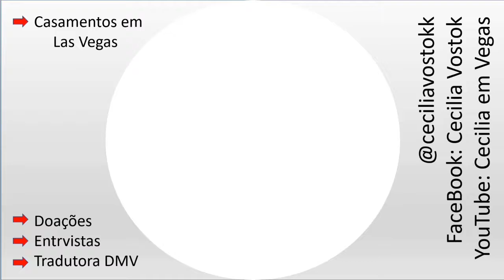DOAÇÕES! Com Cecília Vostok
Conversa com @ceciliavostokk sobre doações que ela recebe em Las Vegas. Sigam ela no YouTube como: Cecília em Vegas!
Me sigam aqui também, e no meu Instagram @fabiolazamboni e Facebook como Fabiola Zamboni.
Teremos muitos vídeos gravados falando sobre imigração e vários outros.